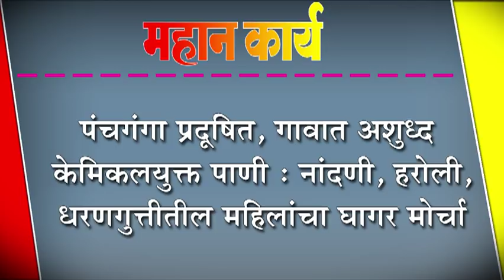महिलांनी आज संतप्त होत शिरोळ तहसील कार्यालयावर डोक्यावर घागर घेऊन महिलांचा मोर्चा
पंचगंगा प्रदूषित, गावात अशुध्द केमिकलयुक्त पाणी : नांदणी, हरोली,धरणगुत्तीतील महिलांचा घागर मोर्चा